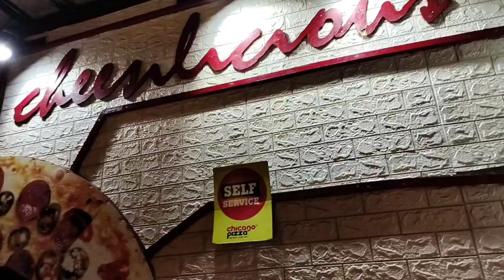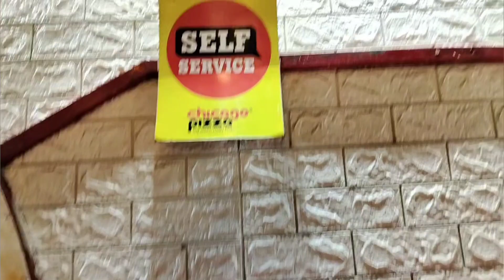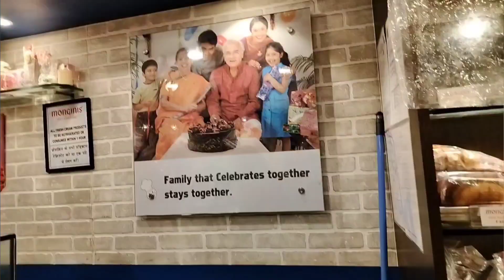spend the time with favourite person.... 😍😍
JAB YAHA TK AA GYE HO TO CHANNEL KO

LIFE UPDATE JANNE K LIYE MUJHE FOLLOW BHI KR LO. 😍😍😍